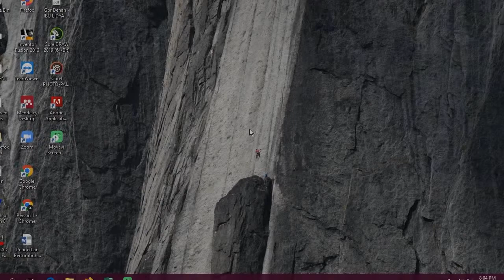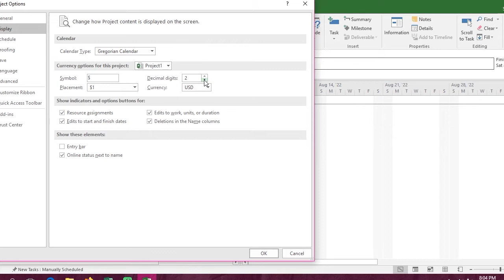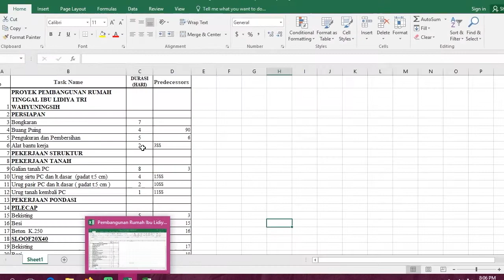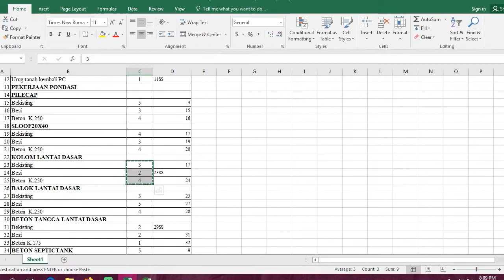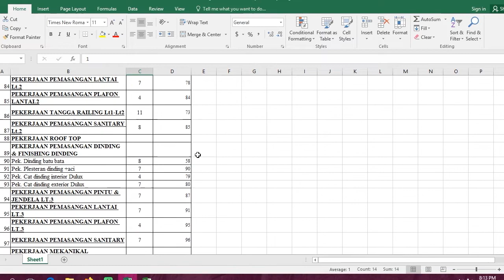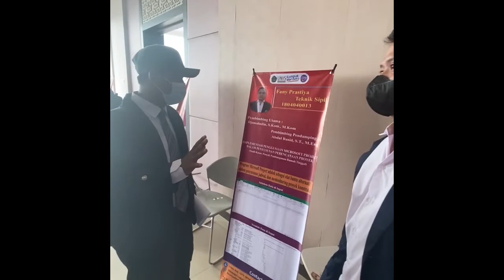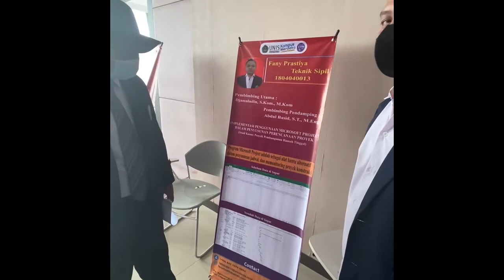IMPLEMENTASI PENGGUNAAN MIC. PROJECT DLM PERENCANAAN PROYEK (STUDI KASUS: PROYEK RUMAH TINGGAL)